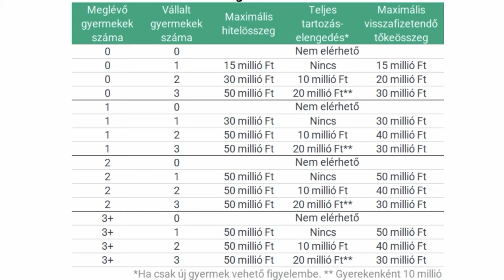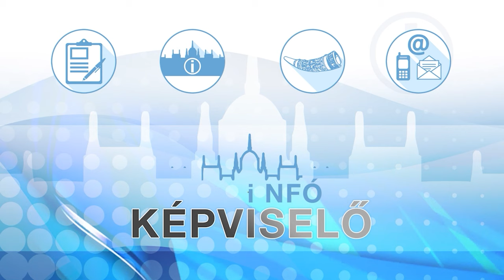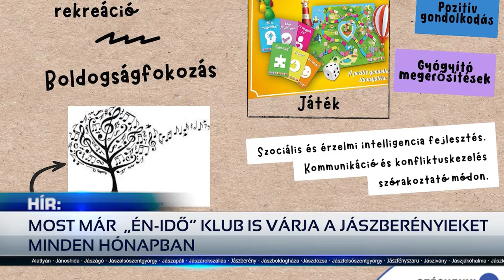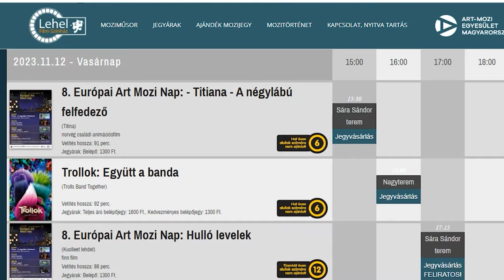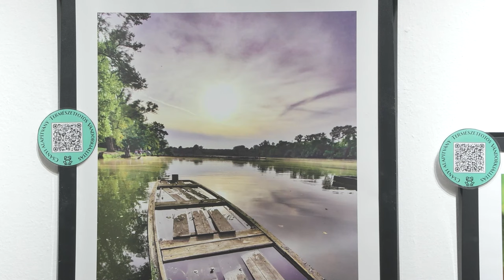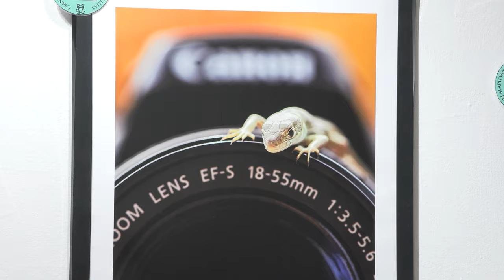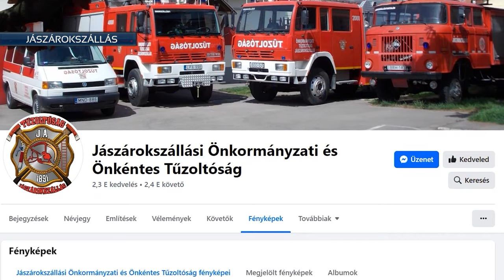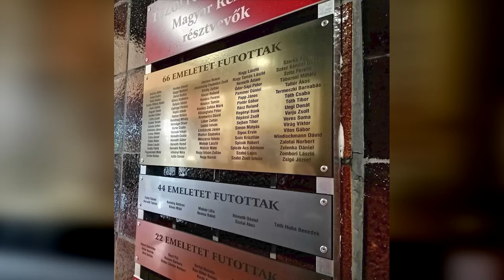HÍR18 - A JÁSZSÁG HÍRADÓJA - 2023.11.08.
Röviden híreinkből: A KÉPVISELŐ infó novemberi adásában aktualitásokról kérdeztük Pócs János országgyűlési képviselőt. A Csányi Alapítvány közösségi házainak természetfotóiból nyílt kiállítás Jászberényben a Déryné 6 Galériában. A jászárokszállási Spisák-Ács Adrienn lett a Belügyminisztérium Országos Katasztrófavédelmi Főigazgatóság 21. Lépcsőfutó – bajnokság egyéni női abszolút győztese.

00:00 - Intro
00:56 - A NOVEMBERI KÉPVISELŐ INFÓ LÁTHATÓ A JTTV ONLINE CSATORNÁIN
09:43 - FIATAL FOTÓSOK TERMÉSZETBŐL CSENT PILLANATKÉPEI
11:50 - LOVAGIAS ÜGY -JÁSZAPÁTIN JÁRT A DÉRYNÉ PROGRAM
16:31 - ÚJ NŐI RÖPLABDA CSAPAT ALAKULT
20:58 -  - JÁSZÁROKSZÁLLÁSI ÖNKÉNTES TŰZOLTÓ HÖLGY NYERTE A LÉPCSŐFUTÓ-BAJNOKSÁGOT
25:55 - Outro